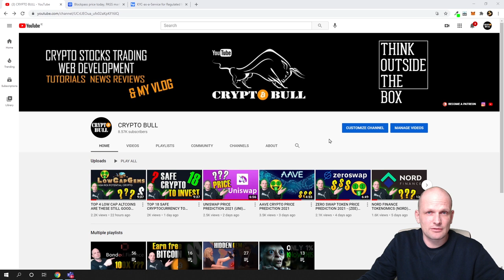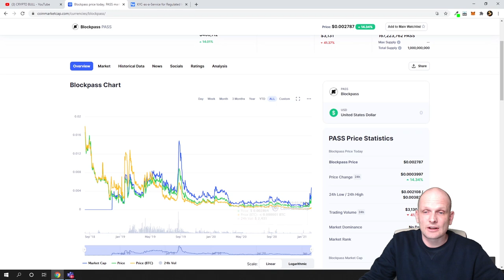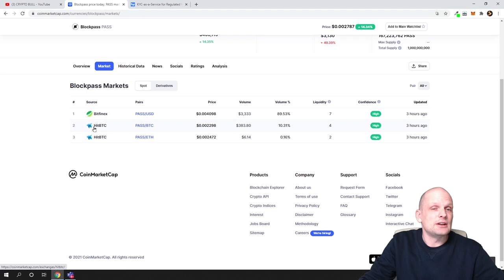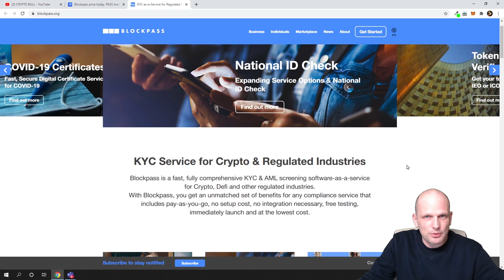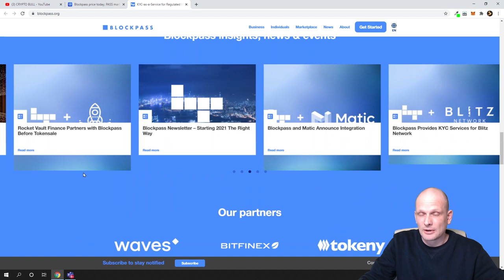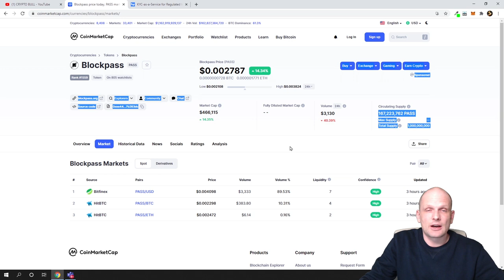LOW CAP GEM CRYPTO BLOCKPASS PASS MICRO CAP ALTCOIN GEMS!!!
Bitcoin:  3MLbRm9RXomYQMFypbMNUsjG8L5TMJ1N2Q
Ethereum:  0xbF4c21a0004E55f41a45e85a0b714DE27C170077